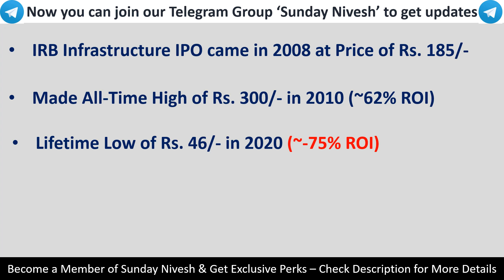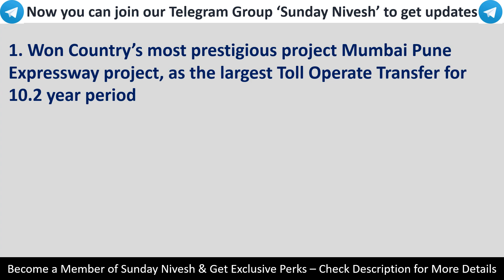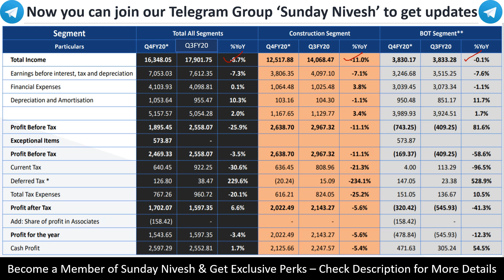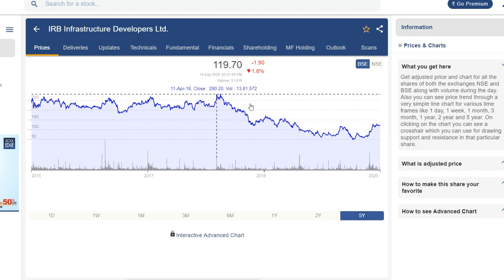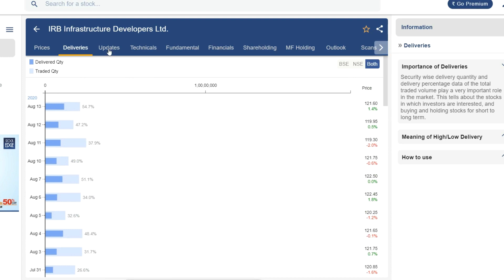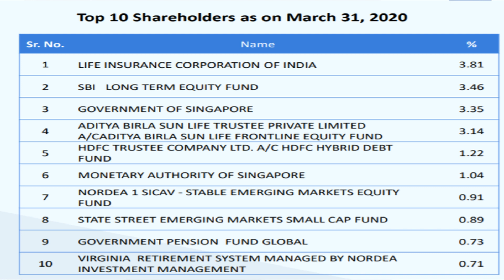IRB INFRASTRUCTURE SHARE की VOLATILITY, FUNDAMENTALS & DIVIDEND से समझे कैसे बनेगा पैसा | IRB INFRA🔥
This video is about Small Cap Stock from Infrastructure Sector. IRB Infrastructure Share से जुड़ी महत्वपूर्ण जानकारी | अगर आप Infrastructure Sector में एक Small Cap Share खोज रहे हो, तो इस video में आपको  पूरी जानकारी प्राप्त होगी |
Your 1 Month FREE StockEdge plan